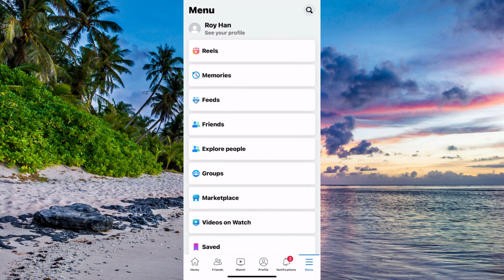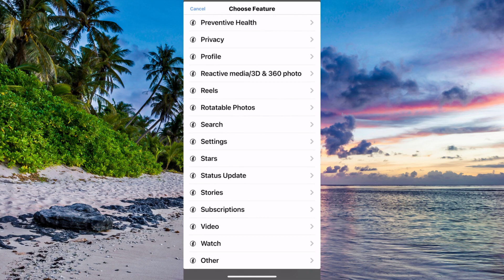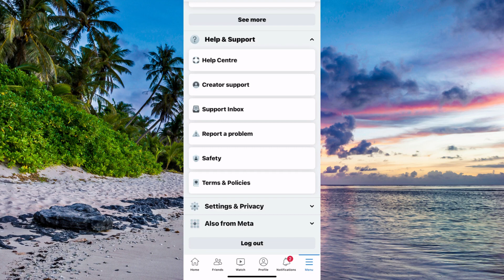How To Delete All Facebook Page Posts (2025)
If you want to delete all facebook page posts then this video will help you with this!